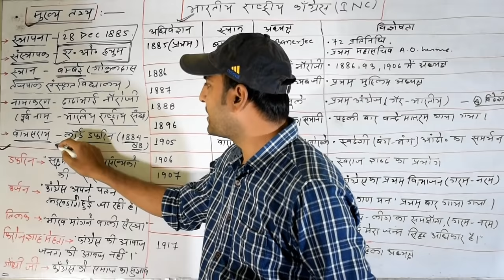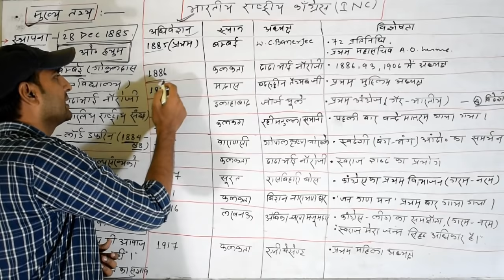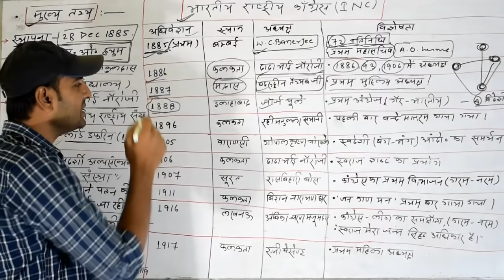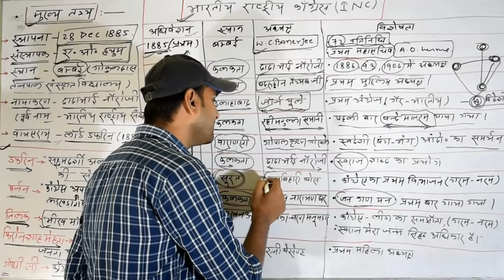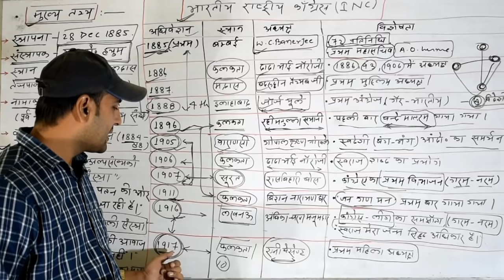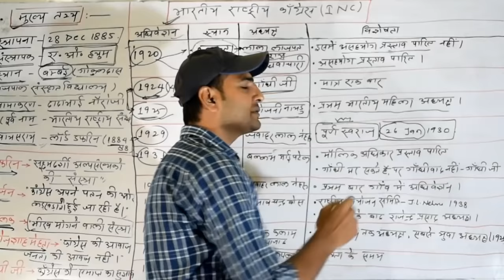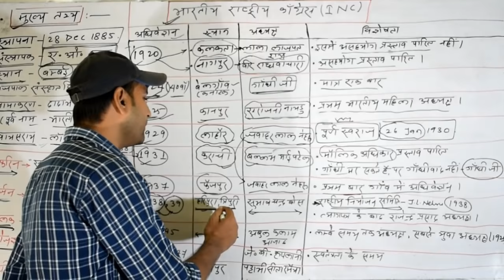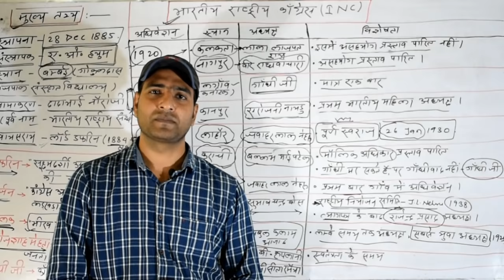भारतीय राष्ट्रीय कांग्रेस/ , INDIAN NATIONAL CONGRESS